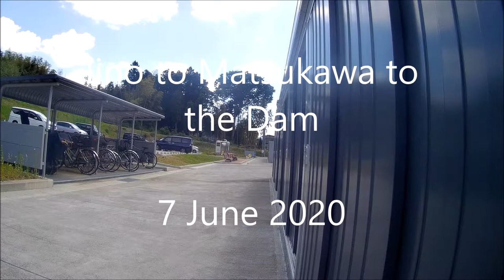20200607 Iino Matsukawa Dam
Nihonmatsu is a small town just south of Fukushima City, Japan.

It's overlooked by Mount Adatara, a volcano that last erupted in 1998.

Cycling here is amazing: good roads, little traffic, mountains and rivers.